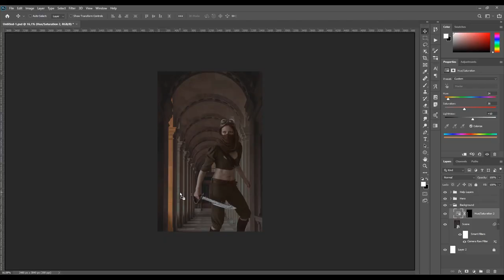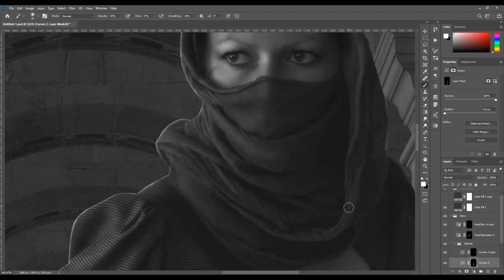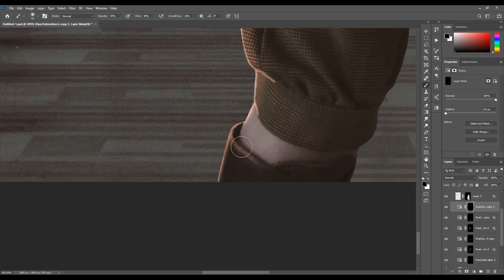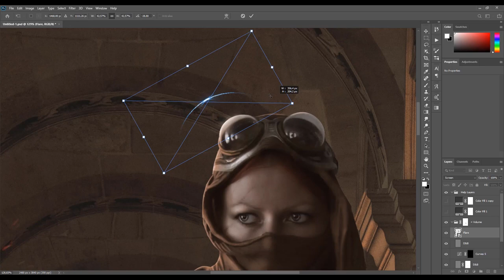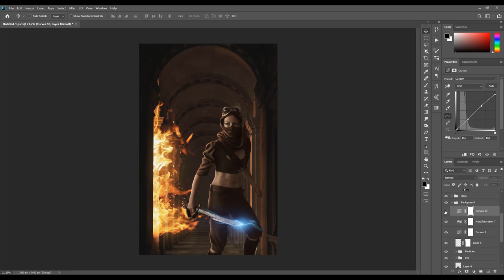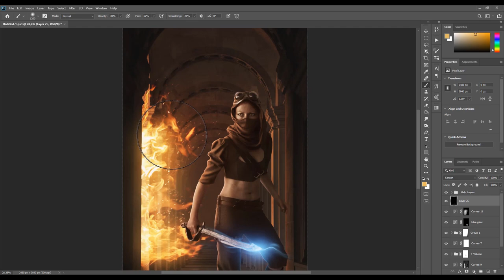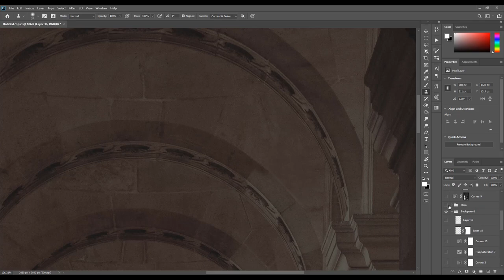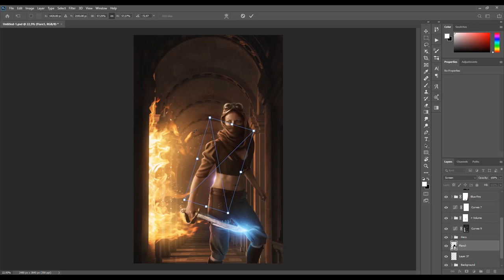Devil walks behind you | SPEED ART PHOTOSHOP CC